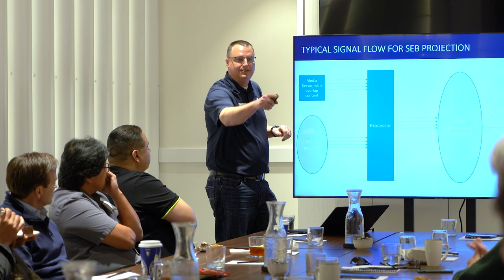Pixels to Processing Teaser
Building a meaningful digital signage experience is far more than any one trade. From display hardware, to structural and mounting components, to backend systems—from pixels to processing—a world-class digital display solution is the product of collaborative expertise. Join us for a CTS-accredited educational session as we discuss the complementary sciences behind functional audio-visual systems, iconic display experiences, and everything in between.